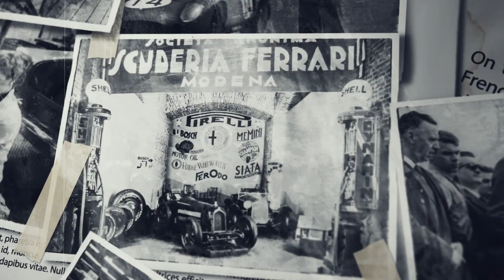اسرار فخامة رولز رويس وزلزال لم يشعر به احد Secrets of Rolls Royce Luxury on Motor 283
في الحلقة الأخيرة من غموض واسرار عالم السيارات لهذا الموسم، ندخل عالم فخامة رولز رويس من الباب العريض ونكشف لكم لماذا تعتبر رولز رويس الأفخم وما هو سر أهمية شعار رولز رويس والأهم ما الذي حصل مع الصحافي الأميركي عندما ضرب زلزال منطقة كان يقود بها سيارة رولز رويس واكثر، رمضان كريم وفطر مبارك للجميع.
شكر خاص لذا كارز كافيه دبي
In this last episode of Mysteries and Secrets of the Auto world for this season, we dig deep into the world of luxury and specifically Rolls Royce. we will answer the question what makes Rolls Royce one of the most expensive cars? Why is the spirit of ecstasy so important that no one is allowed to have one? what happened with the American Journalist that passed through the earthquake while driving a Rolls Royce and so much more. Ramadan Kareem and Fitr Mubarak. If you liked this mini-series, please share with us so we can keep doing what we are doing, as for those who didn't like it much, please also share your thoughts so we can always improve our content.
Special Thanks to the Cars Cafe Dubai